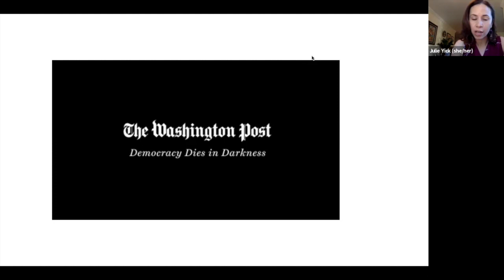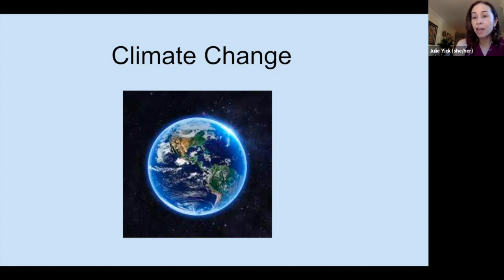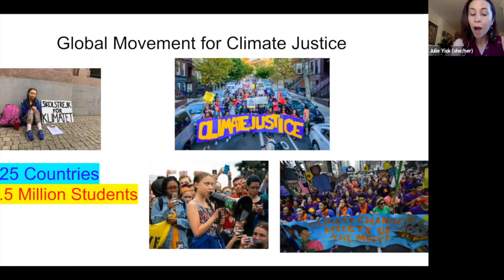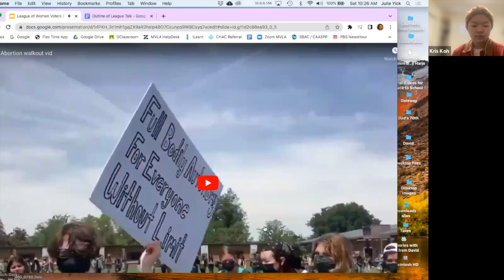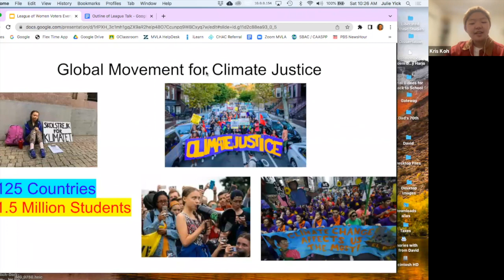Engaging Students in Our Democracy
A presentation and discussion led by Julie Yick, Ed.D; made as part of the League of Women Voters of the Los Altos-Mountain View Area's 2022 Annual Meeting.